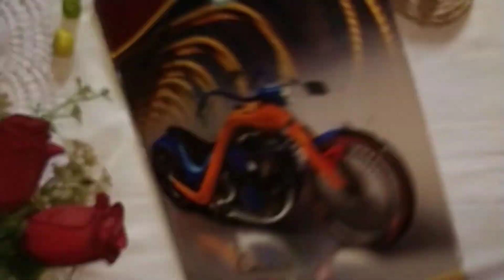DIY mirror wall decor from west | made using west material | jharokha frame DIY | lippan art decor ✨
hi everyone 🌈🙏🏻
in this video i am sharing some interesting decor from west caps and west cardboard and stick with HOME-MADE GLUE 🥰
lippan art decor 💫 👇🏻👇🏻

material 😍
12 shape mirror set---

8 shape Kundan---

acrylic paint 10 shades 🎨